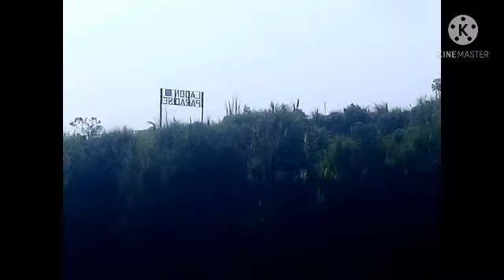WISATA ALAM: NEW LADON LITTLE ISLAND REVIEW. SEGERA DIBUKA TGL 18 MEI BESOK, PASCA DIRENOVASI.